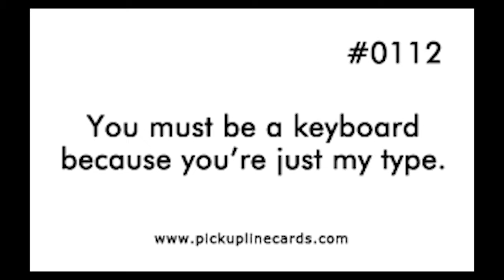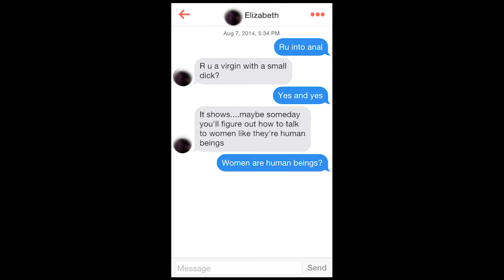worlds cringiest pick up lines